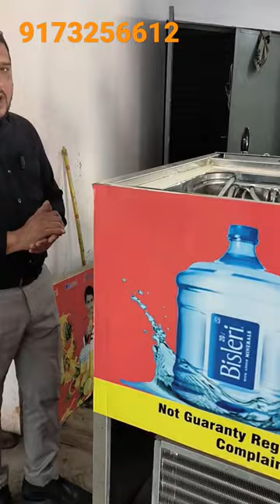superstarsodamachine sodamachine shorts vrsodamachine sodafountainmachine smartsodamachine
अब सारी मशीनें ऐक ही जगह पर | SMART SODA MACHINE | HYGIENIC SUGARCANE JUICE MACHINE

VR SODA MACHINE  (Mo. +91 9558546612)

⚡ SWEET CORN MACHINE
⚡ MAKAI BHUTTA MACHINE
⚡ अरे वाह! बारिश के मौसम का बिजनेस आ गया
⚡ Street Food
⚡ Sweet Corn Business
⚡ Roasted Corn Machine

Company (Mo.) :  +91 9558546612 / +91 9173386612  / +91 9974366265  / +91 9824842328
Please Visit Once Our Company and Get the Best Discount and All information about our Products.

Address :
Ahmedabad- 380028
Gujarat, India.

✨ INFORMATION ✨
Welcome To VR SODA MACHINE INTERNATIONAL COMPANY,
We are a Manufacturer, Wholesaler, and Exporter of All types of Beverages and Food Processing Machines. also we make 😍 Customized 😍 beverages machines.

•  Soda Machine
•  Best Soda Machine
•  Soda Machine 6+3
•  Sugarcane Machine
•  Ganna Machine
•  Juice Machine
•  Bottling Plant
•  Automatic Bottling Plants
•  Sugarcane Machine
•  Pani Puri Wending Machine
•  Soda Dispenser Machine
•  Popcorn Machine
and all types of  Beverages and Wending Machinery and Kitchen Equipments.

VR SODA MACHINE INTERNATIONAL PRODUCTS LINK